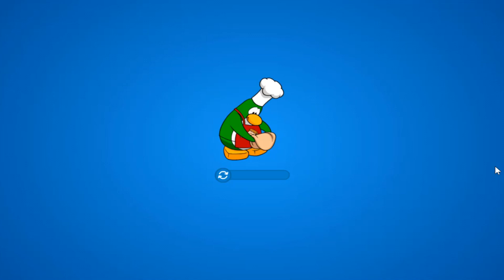Vingadores Ultimato e a Mind Stone (Tour pela festa)- Club Penguin Online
Fazendo o tour pela festa Vigadores Ultimato, e adquirindo a Mind Stone.

Club Penguin Online é uma recriação sem fins lucrativos de Disney's Club Penguin, criado por uma equipe de pessoas sem ligação com nenhuma empresa.

Club Penguin Brasil e todos os seus serviços não têm nenhuma ligação com a Disney® ou ao Disney's Club Penguin®.

Por não haver fins lucrativos, no Club Penguin Online, não existe nenhum tipo de assinatura paga. Logo, todos os jogadores possuem igual acesso a todos os seus recursos.